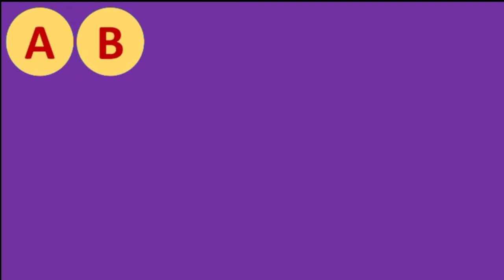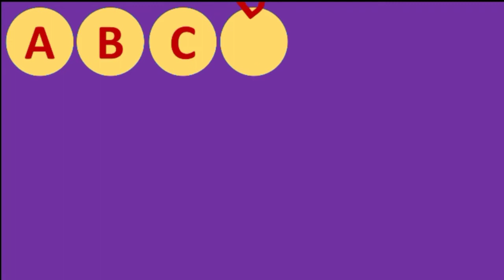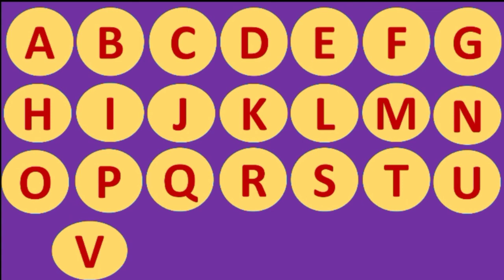ABCD ABCD ABCDEFGH